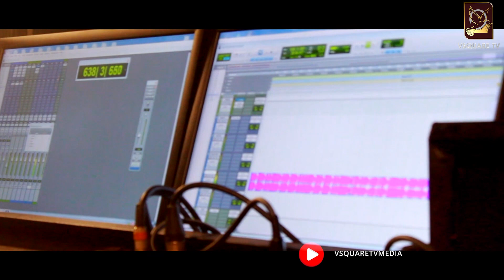Josy Pullade | മുത്തേ മണി മുത്തേ .|മനോഹരമായ ക്രിസ്മസ് ഗാനം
മുത്തേ മണി മുത്തേ .
Josy Pullade: റെജി ജോസെഫിന്റെ രചനയിൽ പ്രശസ്ത സംഗീത സംവിധായാകാൻ ജോസി പുല്ലടിന്റെ മാധുര്യ സംഗീതം ..ഇ ക്രിസ്മസ് രാവിൽ നിങ്ങൾക്കായി ...
Josy Pullade: മനോഹരമായ ക്രിസ്മസ് ഗാനം
Lyrics : Reji Joseph USA
Singers : Josey , Anu ,Merin , Keziah.